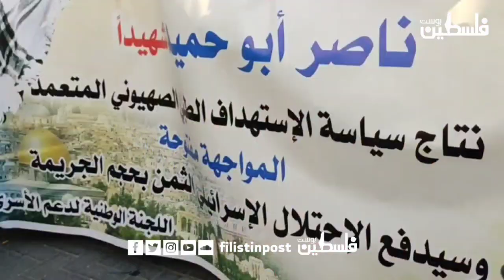كلمة أمين سر نادي الأسير في نابلس، رائد عامر: "بعد ارتقاء الأسير ناصر أبو حميد .."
أمين سر نادي الأسير في نابلس، رائد عامر: "بعد ارتقاء الأسير ناصر أبو حميد، آن الأوان أن يكون لدى القيادة الفلسطينية والفصائل والحركة الأسيرة خطة جديدة لمواجهة الاحتلال لوقف جرائمه المستمرة بحق الأسرى خاصة المرضى منهم".